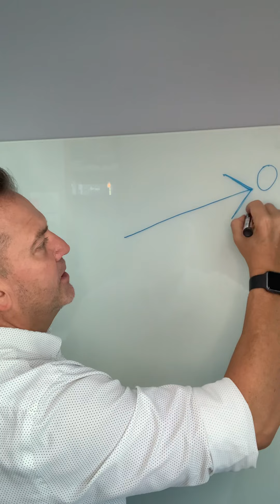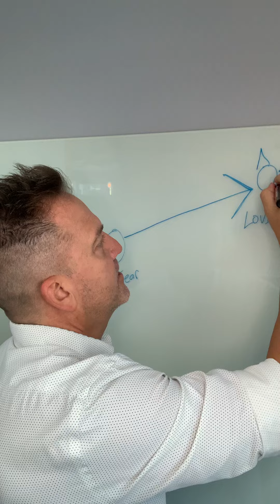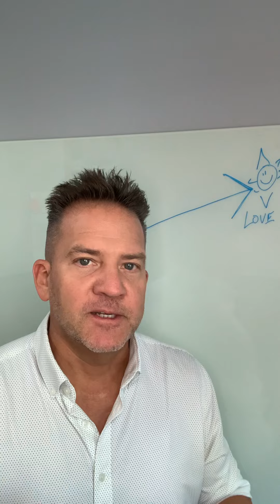Inspiration Monday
Who are you walking with today?
LOVE or fear￼￼?